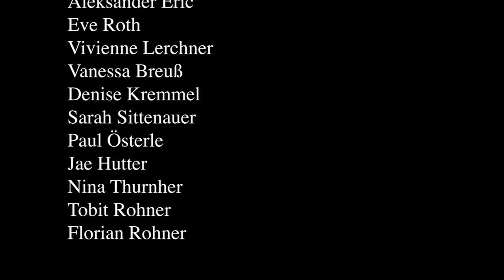BORG Lauterach: Maturavideo 8B - 2018/19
MATURAVIDEO der 8B, Borg Lauterach im Jahrgang 2018/19

produziert von: Eve Roth, Tobit Rohner

Mitwirkende: Aleksandar Eric, Eve Roth, Vivienne Lerchner, Vanessa Breuß, Denise Kremmel, Sarah Sittenauer, Paul Österle, Jae Hutter, Nina Thurnher, Tobit Rohner, Florian Rohner

special thanks: Iris Biatel-Lerbscher, Patricia Kortenkamp-Auer, Johannes Leitner, Michael Stadelmann, Michael Mons